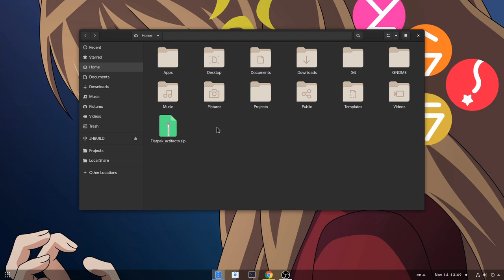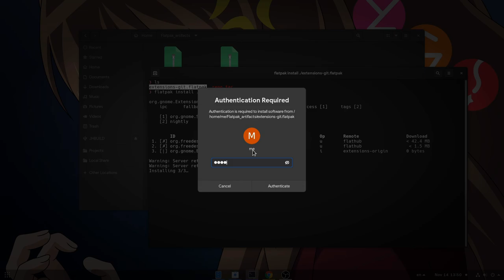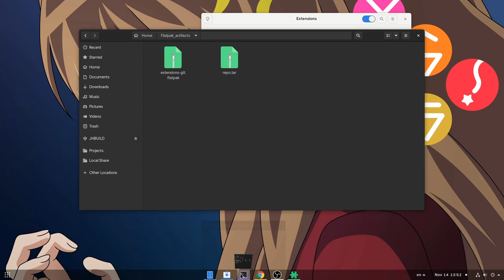GNOME 40: Extensions App port to GTK4 (Shell MR 1495)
Port extensions app and portal to GTK4

Music
【東方Irish Folk／Cinematic】 マヨヒガ演舞 「O-Life Japan」